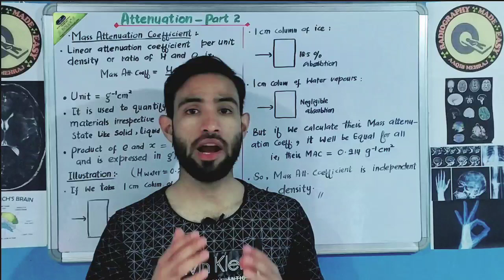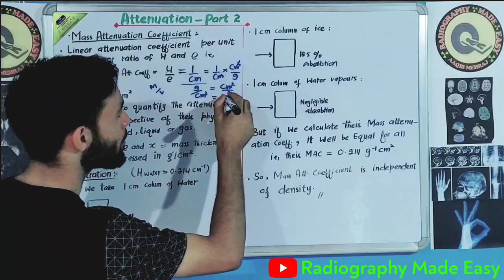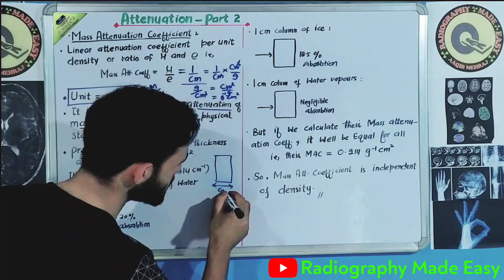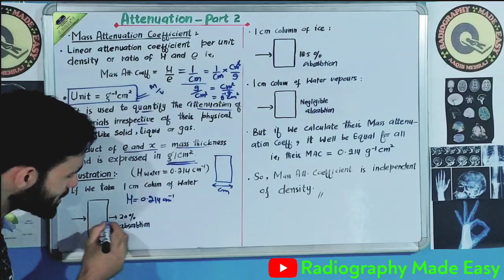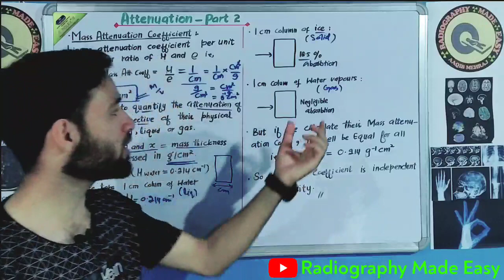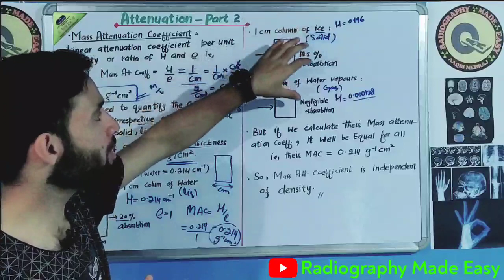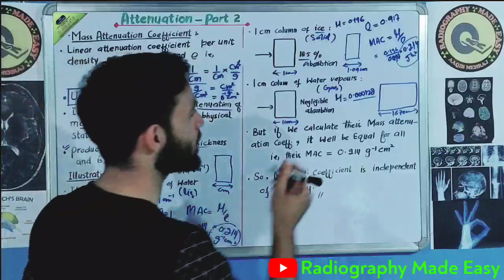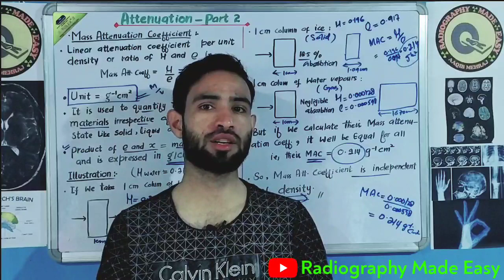| Attenuation | PART 2 | Mass Attenuation Coefficient |